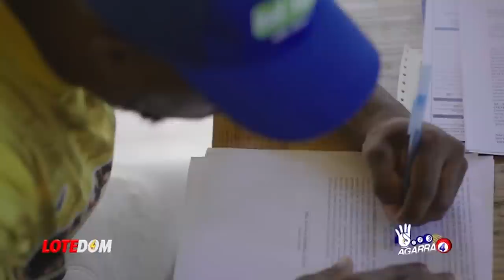De Último Minuto: Vinicito Castillo Le Desmonta Plan De Campaña A Leonel -Esto Ya Es Personal-.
Vinicito Castillo acaba de exponer a su ex gran amigo el también ex pero presidente Leonel Fernández.  Con este argumento le tumbo la campaña al hombre de Funglode!